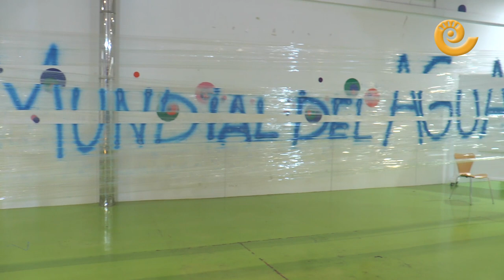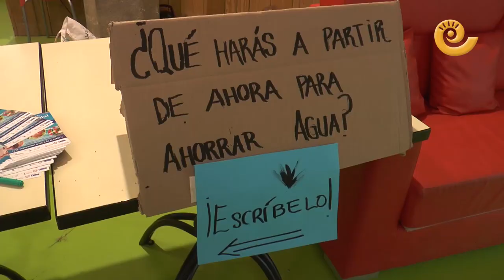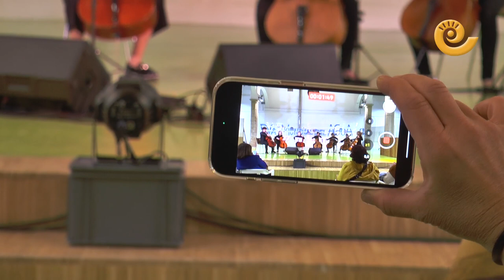Día Mundial del Agua en Alcañiz 2023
El área de Infancia y Juventud de Alcañiz, dirigido por Susana Mene, ha celebrado durante la tarde del 22 de marzo de 2023 el Día Mundial del Agua. Más de 270 niños y niñas se han reunido en el Centro Joven de la ciudad para aprender jugando cómo ahorrar en el consumo del agua. Al acto ha asistido la vicepresidenta del Senado, Cristina Narbona, invitada por Susana Mene. Los asistentes han disfrutado con magia científica, pintacaras, photocall, animación infantil, poesía y música. Un éxito de participación en una tarde súper divertida.